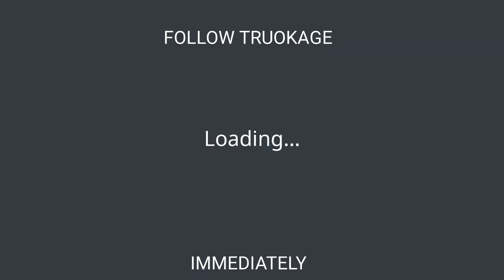TRUOKAGE interview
FOLLOW TRUOKAGE